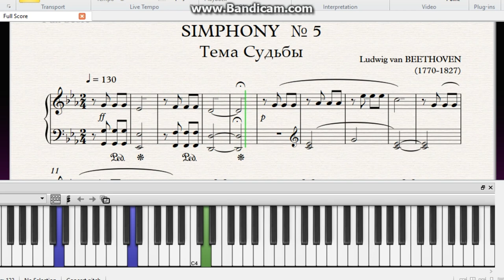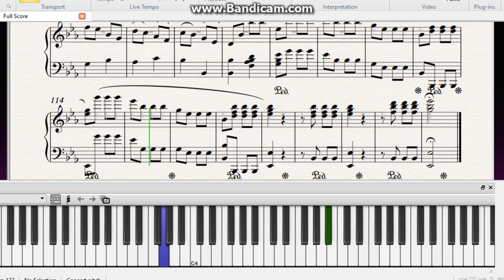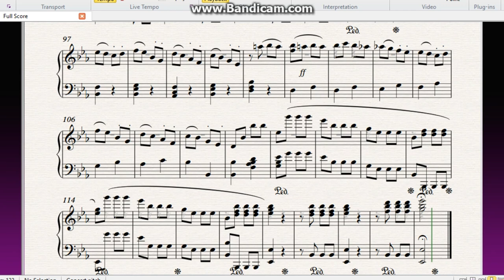BEETHOVEN's 5th Symphony|easy version|piano_music|synthesizer|tutorial sheet|ноты|ф-но|вечера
Ludwig van BEETHOVEN (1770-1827) Symphony No.5 in C minor (fragment) "Theme of Destiny"
БЕТХОВЕН|как играть|ноты|красивые классические мелодии|фортепиано|synthesizer|

2:05 - Free sheets|Ноты